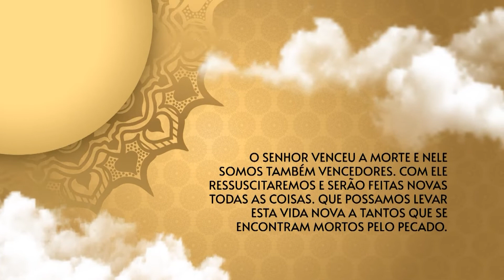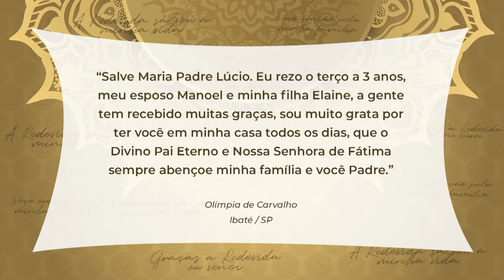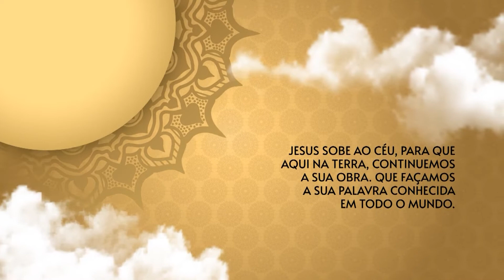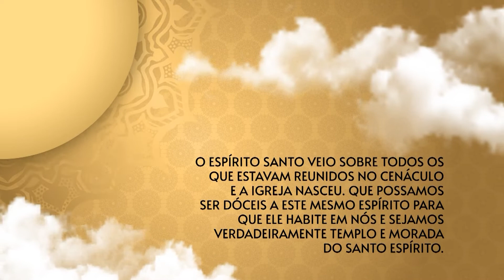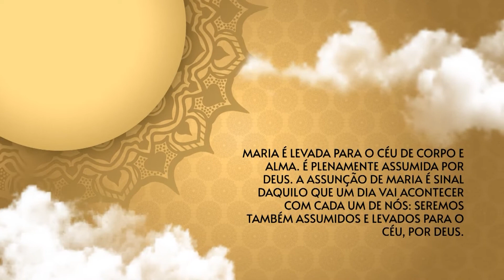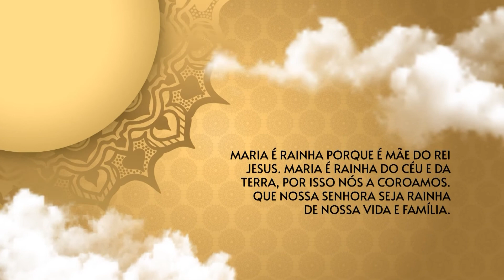O Santo Terço dos Filhos do Pai Eterno - 21/09/22